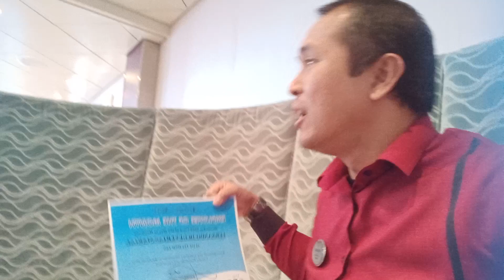EMPLOYEE OF THE MONTH NOMINEE FOREVER? LUTONG BAHAY? KAYA DI TAYO MANALO. ALWAYS?😀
Como syempre?